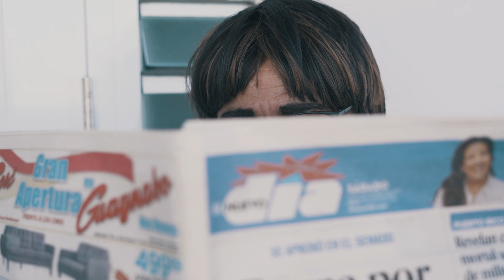Borracho Mao "Vecino Bochinchero" (TEMA ORIGINAL )